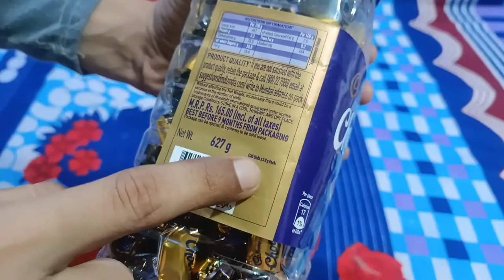we made BIGGEST CHOCLATE || छोटी छोटी eclairs से बनाई BADI CHOCLATE || 🤪maza aa gaya || shocking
we made BIGGEST CHOCLATE || choti choti eclairs se banai BADI CHOCLATE || 🤪maza aa gaya || shocking @indian heavy experiment

about this video :- hello Dosto to ham is vidoe me choti choti eclairs ko piglakar ek badi choclate banakar dikhayenge to jo bhi hoga vo apke samne hoga to video ko last Tak dekhna aur channel ko subscribe 🙏🙏 kar lena aur bhi dhamakedhar experiment video dekhne ke liye thanks for watching ||